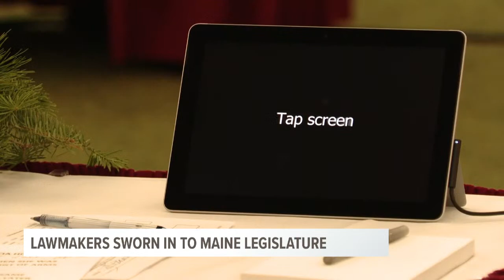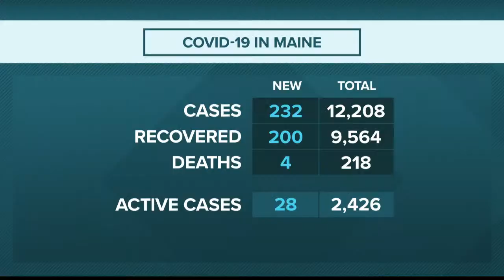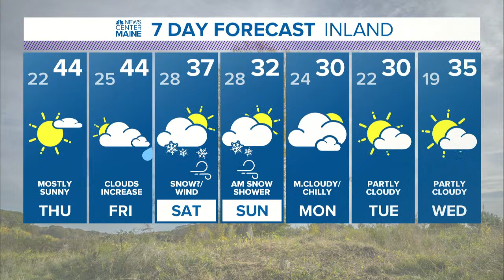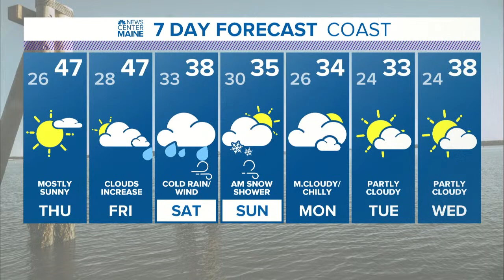NEWS CENTER Maine 5 PM News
WATCH LIVE: With NBC Sunday Night Football on Wednesday afternoon, we bring you the local news on our digital channels.